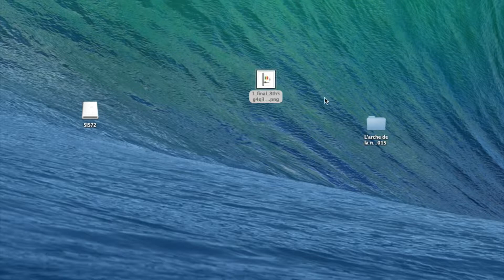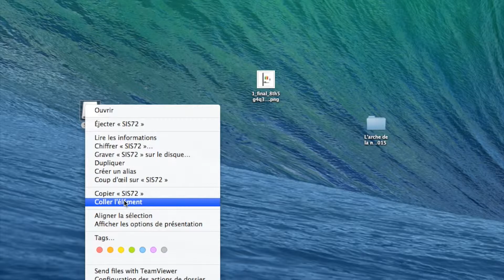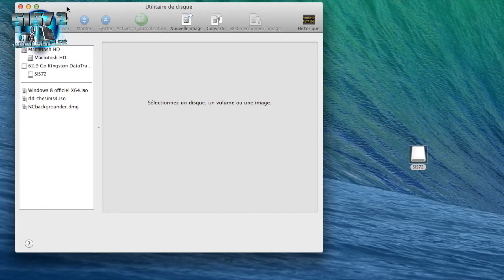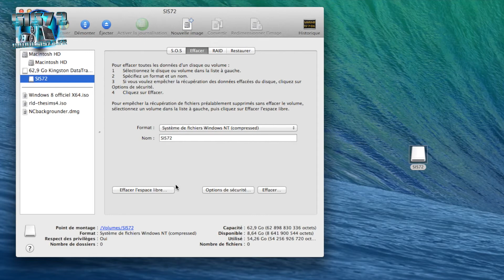cld USB Kingston GARANTIE 5 ANS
Salut tous le monde , pour ceuxw qui était la et qui ont participé au concours de la Clé USB Kingston de 64 GO en USB 3.0.

Nous avions acheter 2 clés USB , l'une pour nous et une pour le GAGNANT du concours ( qui lui n'à pas de pb lol )

Moi comme à mon habitude surprise la semaine dernière elle sais mise en Protection écriture toute seule . j'ai donc dontacter KINGSTON directement et apres 15 minutes de TEL avec quelques question comme : Numéro de série de la Clé sur la prise USB et coordonné du propriétaire il m annonce qu'ils me renvoient une clé USB au plus vite sans frais et sans meme renvoyer l ancienne , je trouvais çà TRES PRO !

donc je voulais vous en faire profiter !

donc N'hésitez pas le matériel de la marque est garantie 5 Ans sans meme la preuve d'achat il m ont juste demander une photo pour prouver que j avais bien la clé en ma possession émoticône grin

çà c'est du S.A.V !

● APPLICATION SIS72 ●

● ME SUIVRE ●